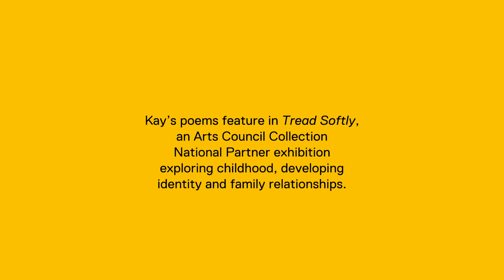Tread Softly: Exhibition Preview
Our new exhibition, ‘Tread Softly’, curated from the Arts Council Collection as part of the National Partners Programme explores childhood and includes brilliant new poetry by Scottish poet laureate, Jackie Kay, who has taken inspiration directly from the works featured in the show. Ends 3 September 2017.